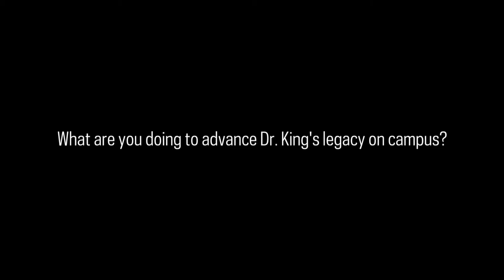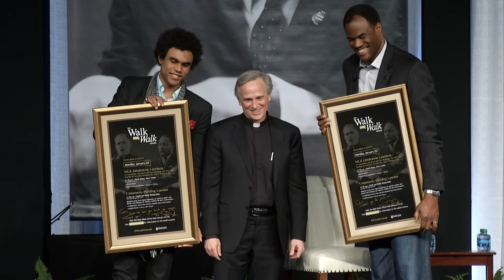2018 MLK Celebration Luncheon - A Conversation with David and Corey Robinson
Former student body president, Corey Robinson, interviewed his father, former NBA Hall of Famer and philanthropist, David Robinson, in a fireside chat format. They explored the family’s motivations for service and shared insights on how they have both worked to serve their communities to make a difference.